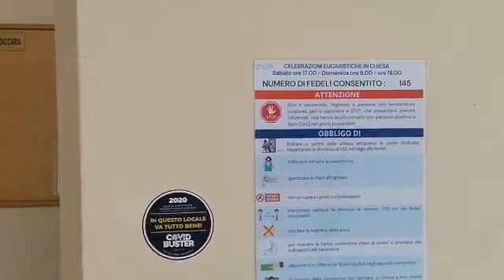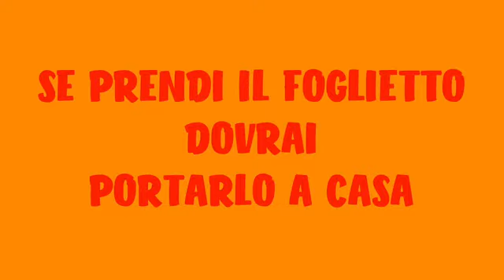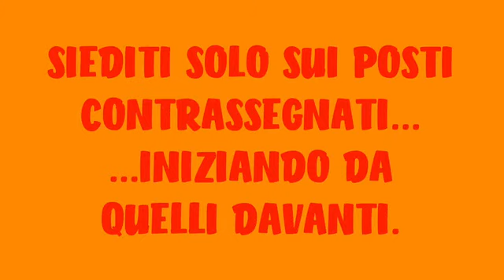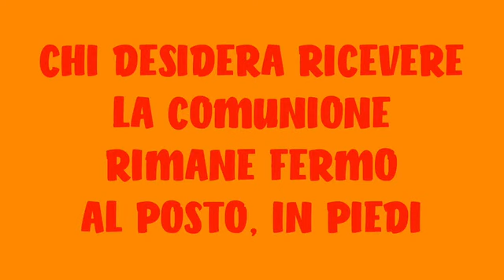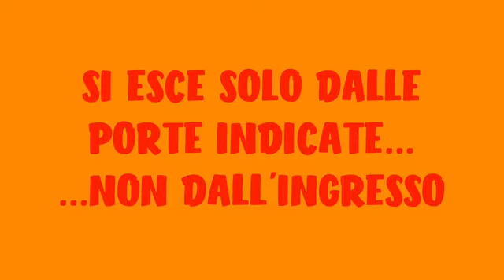Celebrazione S. Messe - Regole Fase II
Il video riassume le regole di comportamento durante le S. Messe domenicali in seguito alla ripresa delle celebrazioni liturgiche previste nella fase II